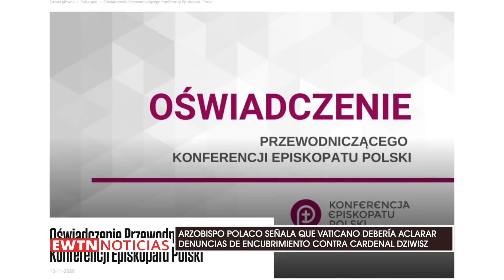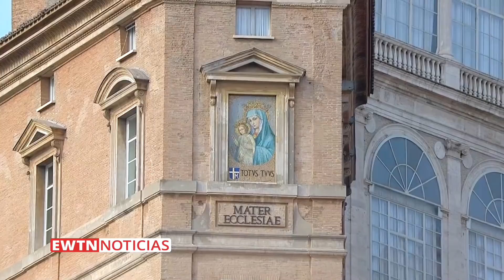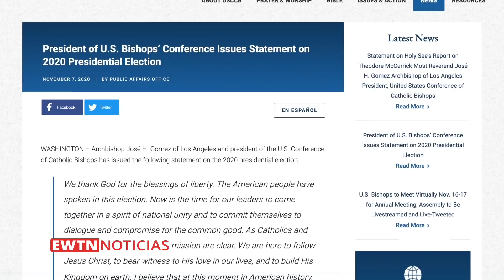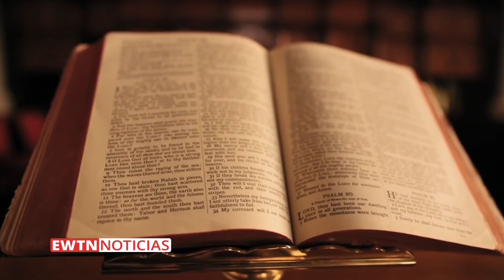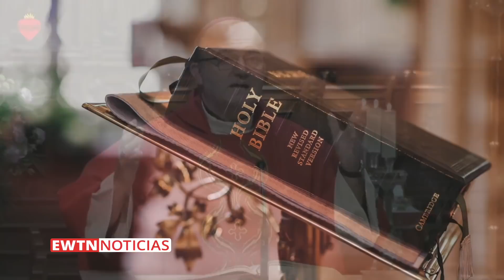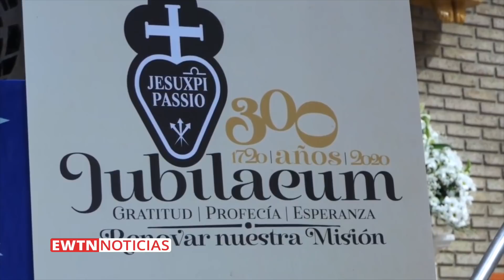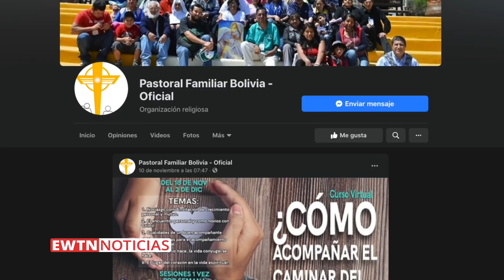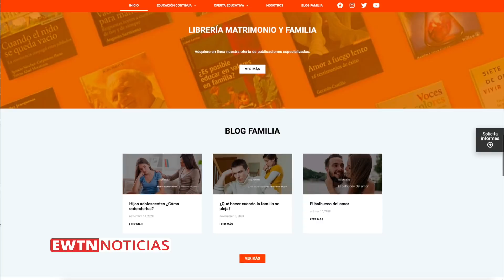EWTN Noticias - Programa del lunes 2020-11-16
En el programa de ayer, el Papa advierte sobre la tentación del “ojalá”  en la Jornada Mundial de los Pobres. Además, Arzobispo polaco señala que Vaticano debería aclarar denuncias de encubrimiento de abusos contra Cardenal que fue secretario de San Juan Pablo II.